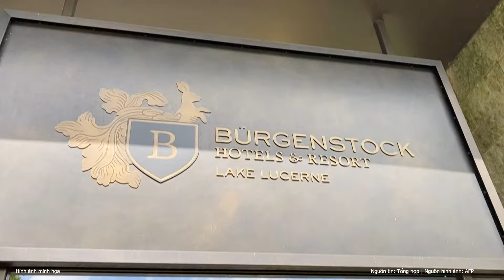Nóng: Thông tin mới nhất về “siêu máy bay” Nga đột ngột mất tích trên Biển Đen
Chiến đấu cơ đa nhiệm Su-30SM của Moscow đã mất tích vào cuối ngày 11/9 sau khi bắn 4 tên lửa Kh-31P vào Ukraine. Hạm đội Biển Đen của Nga cho biết, chiến dịch tìm kiếm và cứu nạn đã được tiến hành khẩn trương ngay sau đó.